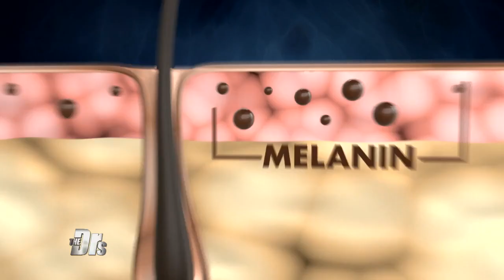Dark Spots Got You Down?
The Doctors meet viewer Virginia, who says she is beginning to notice more dark spots on her face and is looking for a solution.